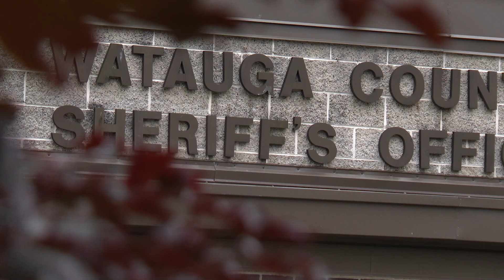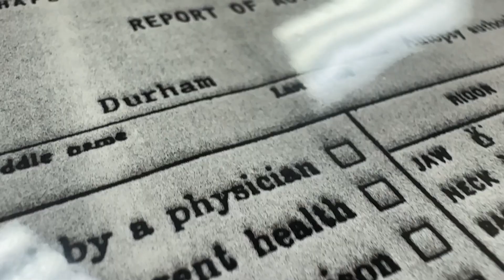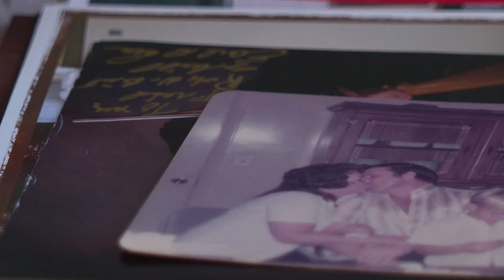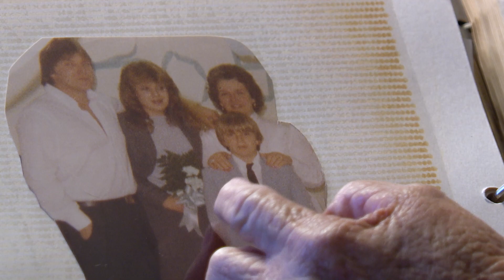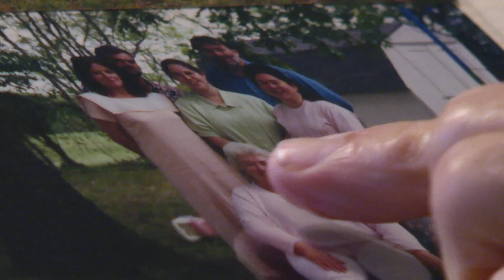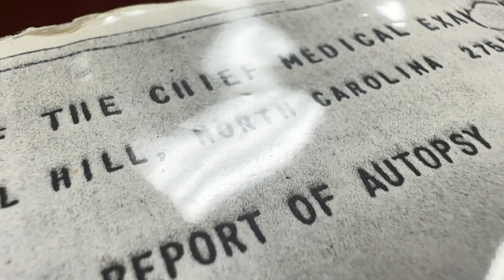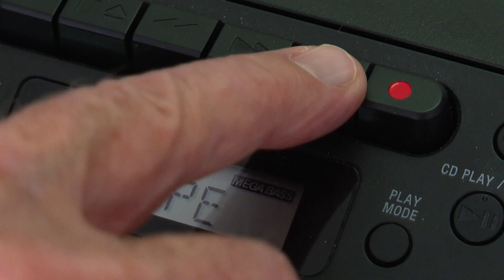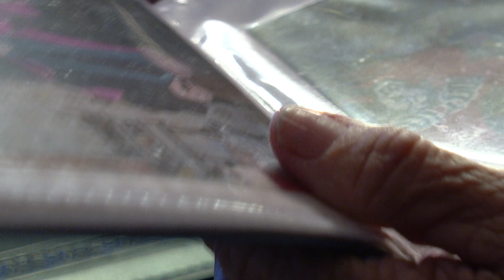Blue Ridge Runs Red - Dixie Mafia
WJZY - Queen City News

Reporter: Maureen Wurtz
Photojournalist: Jenna Pinto